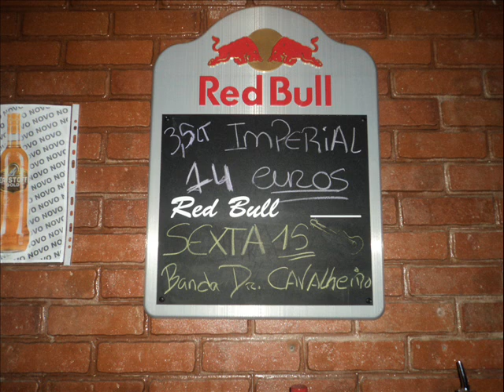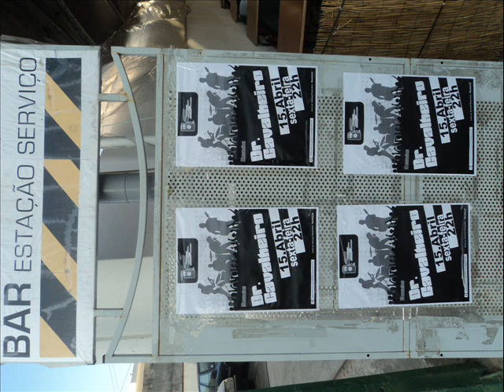DR.CAVALHEIRO VIDEOFOTOS-ESTAÇÃO DE SERVIÇO BAR-BOMBARRAL 15-ABRil 2011